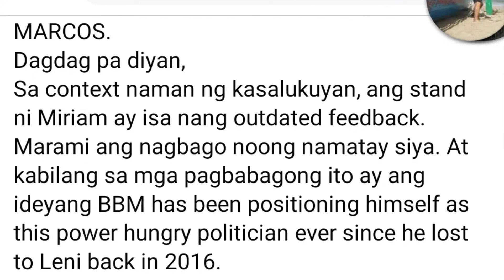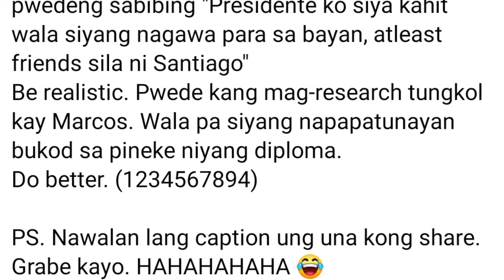BAGONG PANINIRA SA PAMILYA MARCOS GINAGAMIT SI SEN MIRRIAM DEFENSOR-SABTIAGO